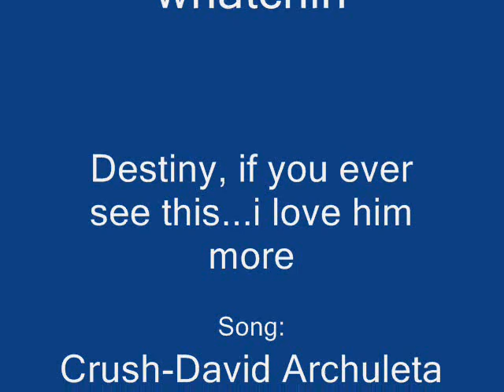My Crush Justin Bieber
ok so this is a video i made
i put some of the old pics i have and the more recent ones
so hope ya like it
ILY JUSTIN DREW BIEBER!!! =D
plz comment and rate and all that stuff